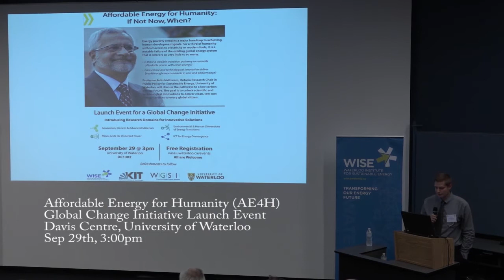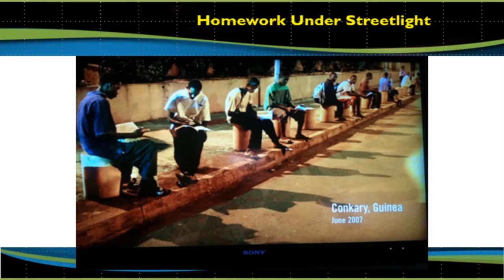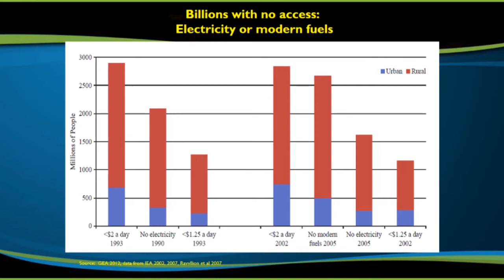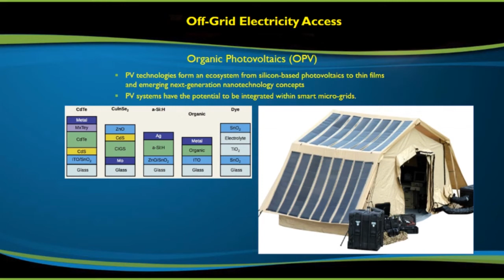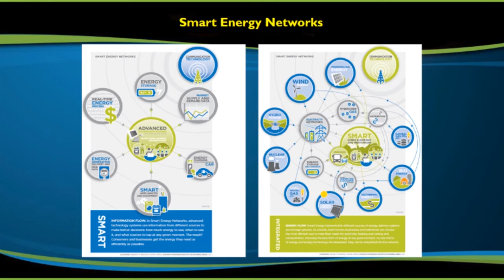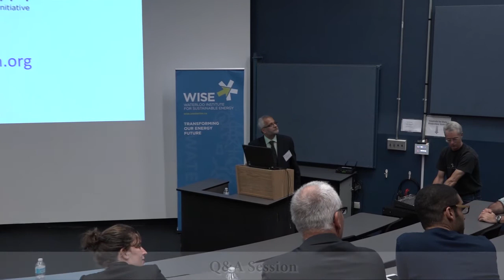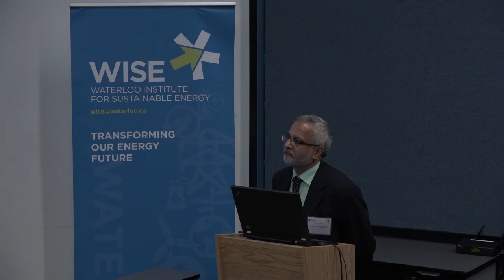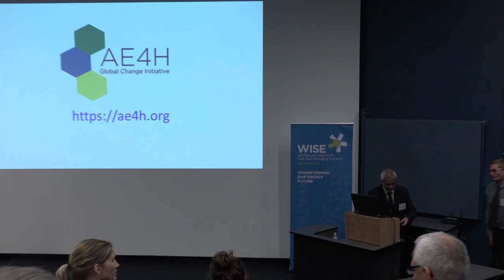Affordable Energy for Humanity: If Not Now, When?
Professor Jatin Nathwani, Ontario Research Chair in Public Policy for Sustainable Energy, University of Waterloo, discusses pathways to a low carbon affordable energy future. He also introduces the AE4H Global change initiative, a UW-KIT partnership with the goal of unlocking the scientific and technological innovations necessary to deliver clean, low cost energy services to every global citizen.